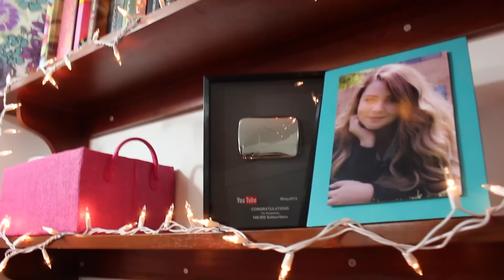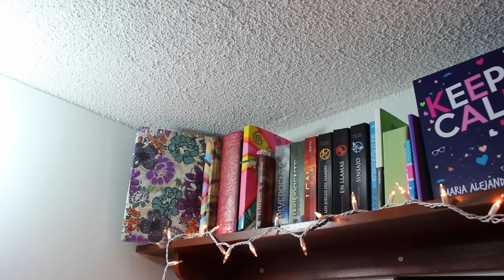¡ROOM TOUR! (Tour de mi cuarto) - ANIVERSARIO DE 3 AÑOS - Maqui015 ♥